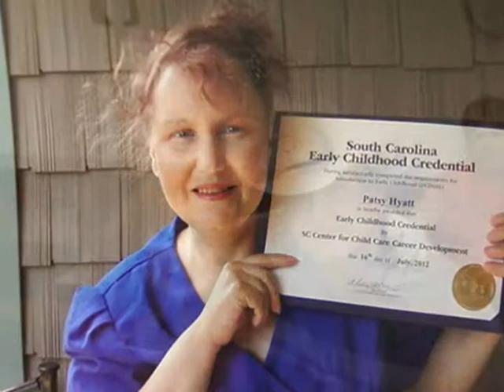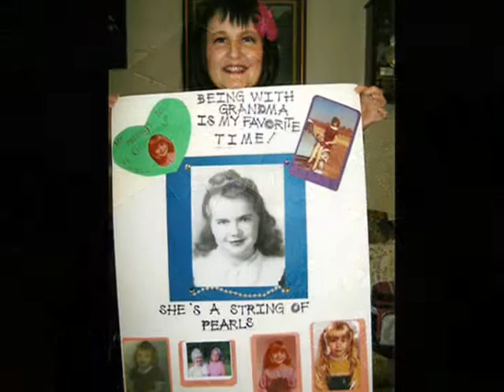Patsy Evelyn Hyatt 6 25 68 to 04 24 14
No copywright intended. This is just a tribute to my mother.